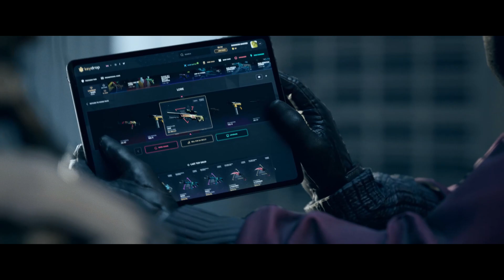FALLEN VAZOU A NOVA ORGANIZAÇÃO DO LAST DANCE?!